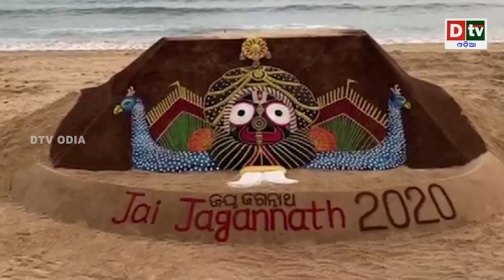AJIRA KHABARA 23 06 2020 | ବେଜିଙ୍ଗର ସୁପର ପାୱାର, ନିଶା ଧୂଳିସାତ | Odia news live updates